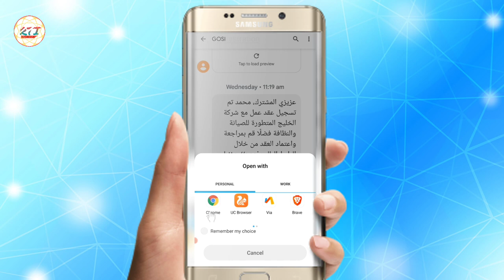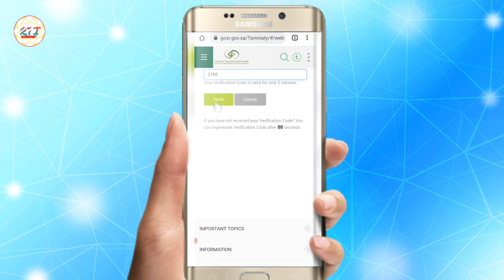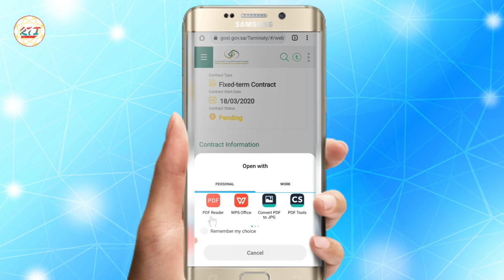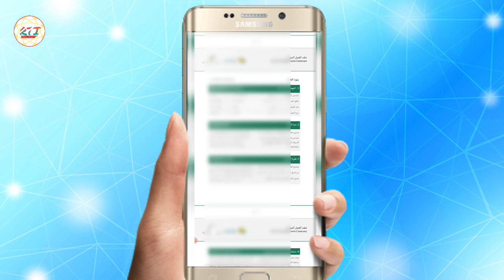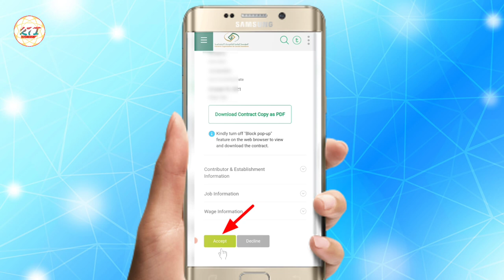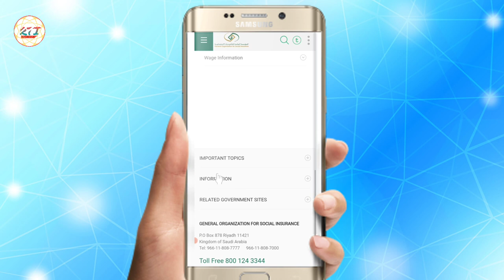GOSI में एग्रीमेंट कैसे चेक करें | Gosi agreement |New contract system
GOSI में एग्रीमेंट कैसे चेक करें?
Gosi Agreement | New contract system in saudi arabia | How to check GOSI contract | Gosi contract download.
  Aap is video me janeyga ki Gosi me apna contact paper kaise dekh sakte hai, contract paper kaise download kar sakte hai, Gosi me aap kaise apna agreement acsept ya rejected kar sakte hai.